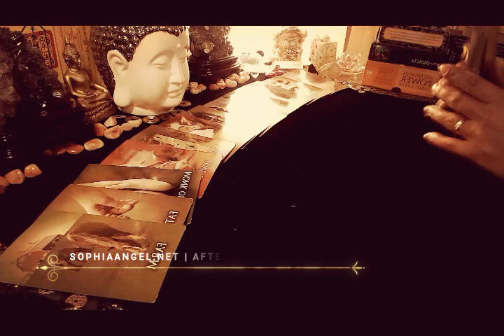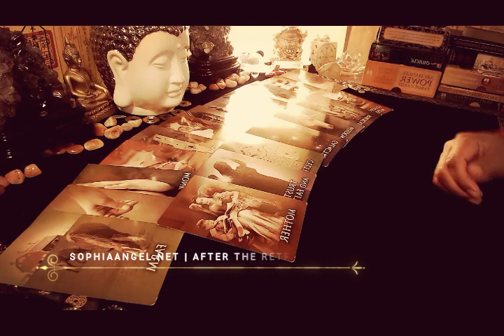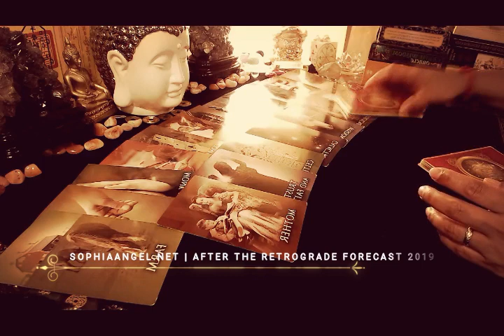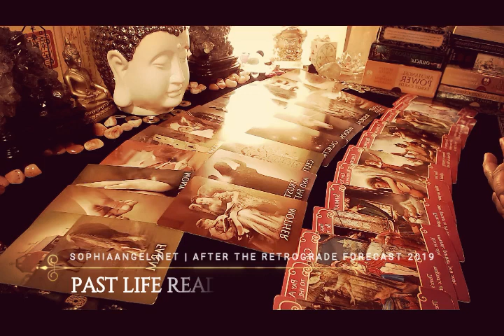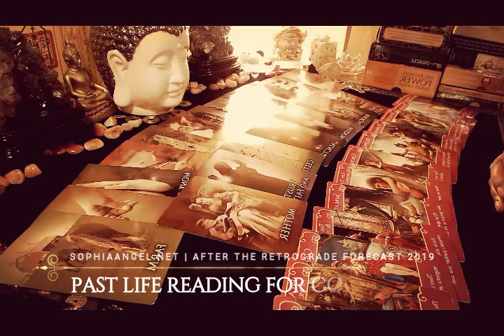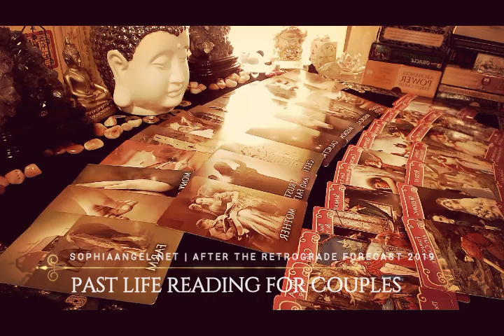AQUARIUS PASTLIFE READING FOR COUPLES RETROGRADE SPECIALS 2019